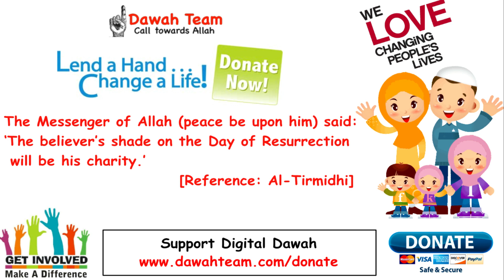🚨WHY DOES EVERYTHING HAVE TO BE SO DIFFICULT?🤔 ᴴᴰ - Mufti Menk